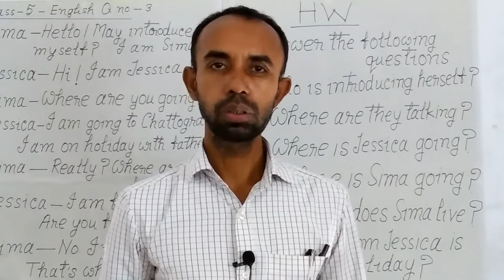Q. no : 3 | English | Class 5 | KZIS Home School